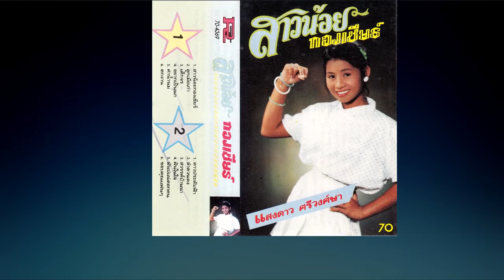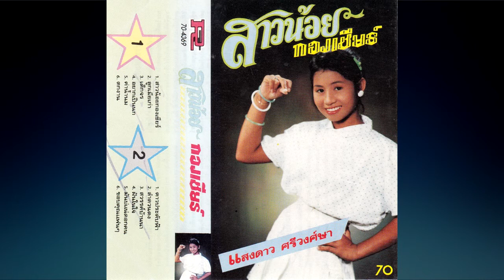สาวน้อยกองเชียร์ Audio เเสงดาว ศรีวงศ์ษา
ผลงานเพลงสลับลำม่วน ๆ